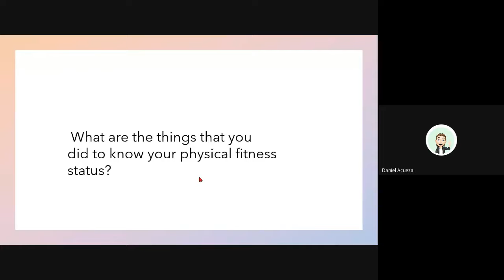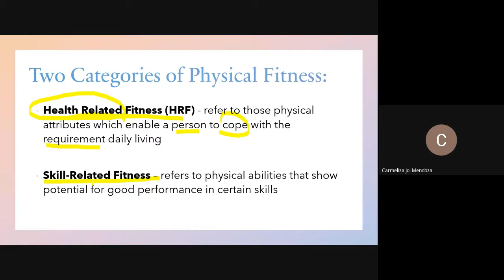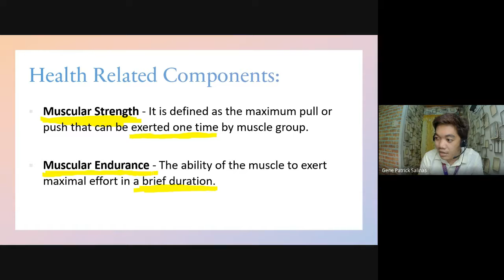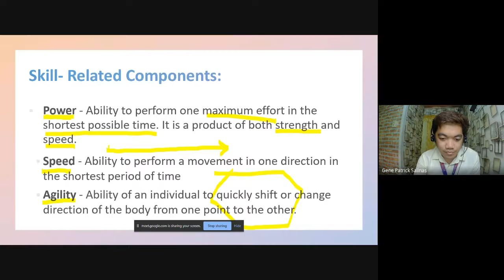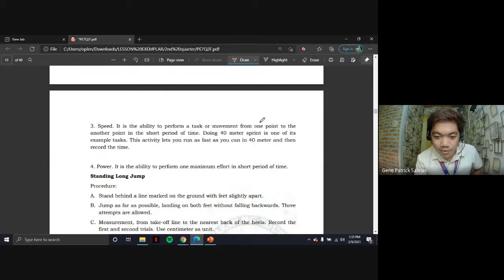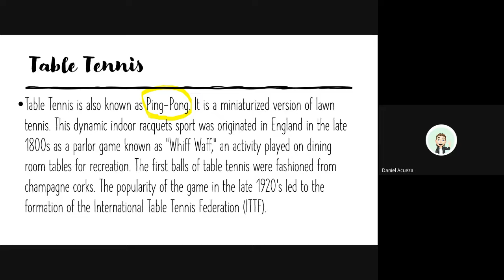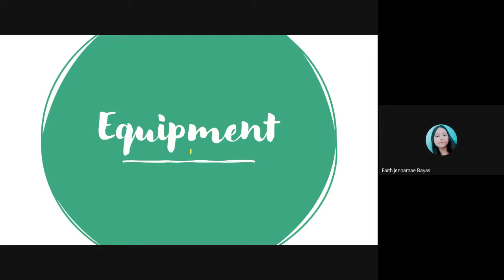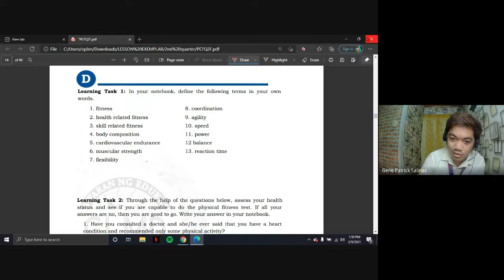2nd Quarter PE Lesson 1&3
Lesson 1: Review on Physical Fitness
Lesson 2: Setting Fitness Goals
Lesson 3: Nature and Background of Table Tennis